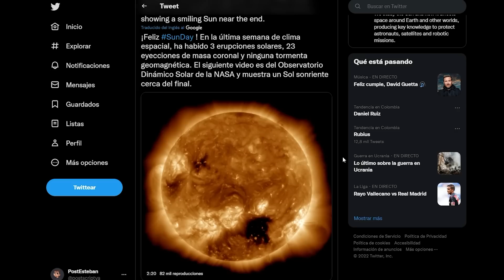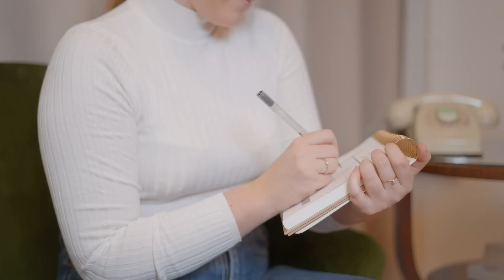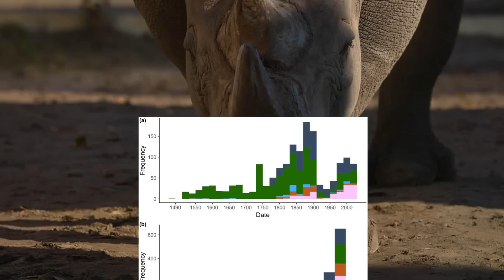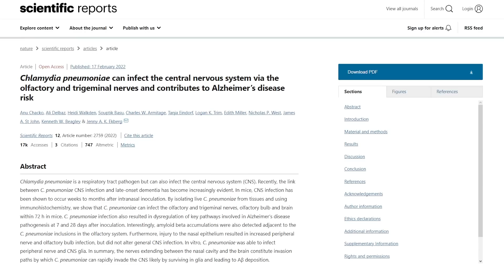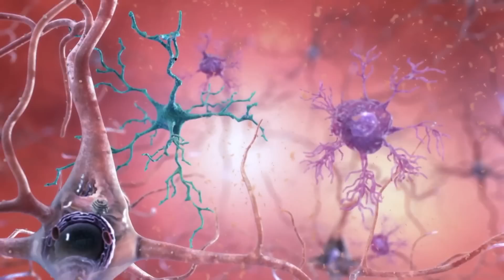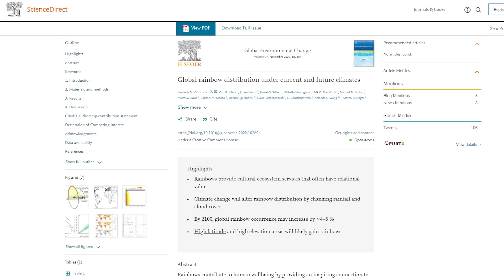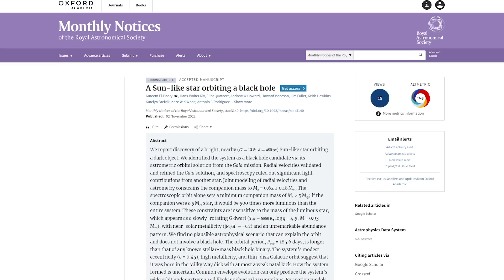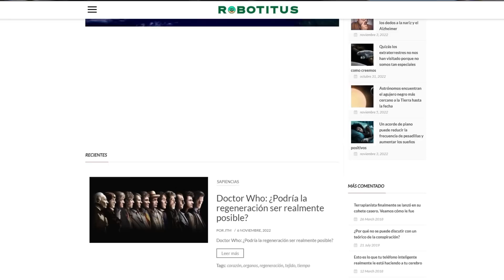Descubren el Agujero Negro Más Cercano a la Tierra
Curiosa foto del Sol Sonriendo

Astrónomos descubren el agujero negro más cercano a la fecha